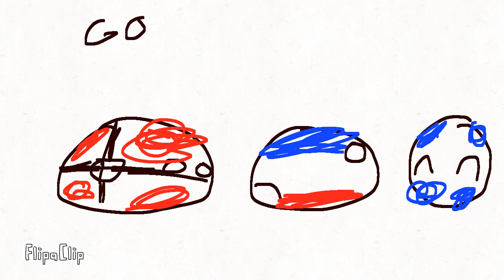Stopgap but WW2